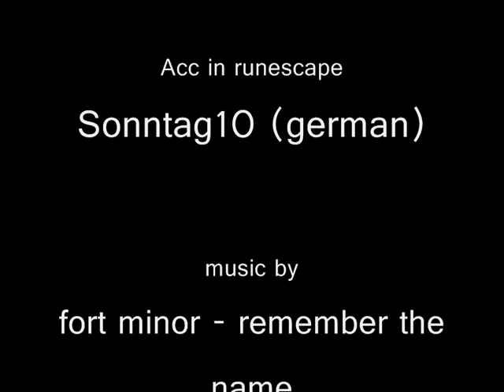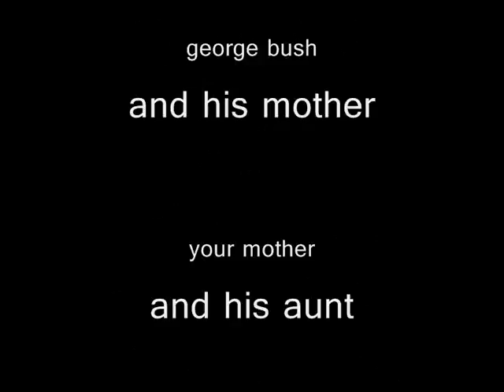How to train range (ftp)